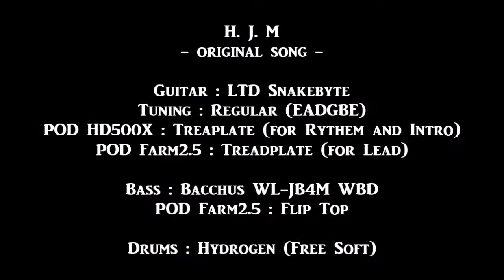Original Song - H. J. M -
this is my original song.
THRASH METAL lml

LTD Snakebyte
POD HD500X Treadplate
POD Farm2.5 Treadplate